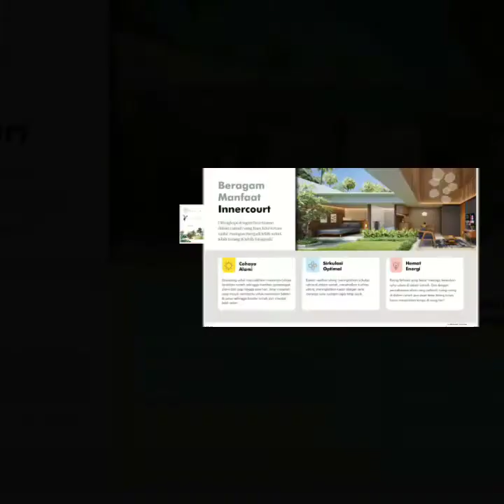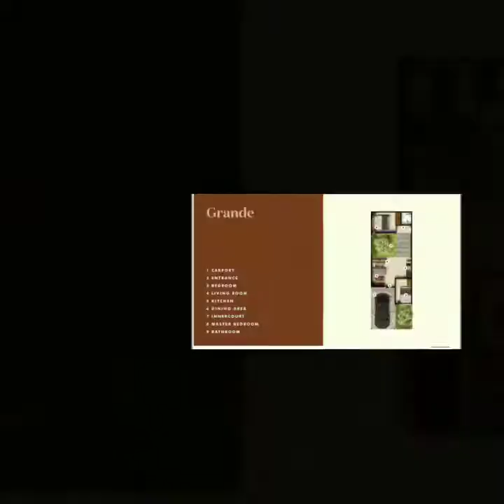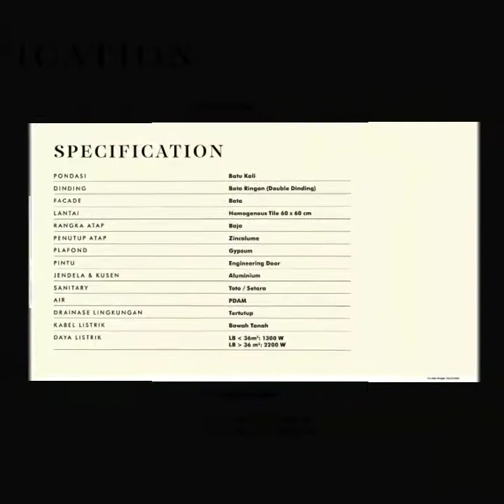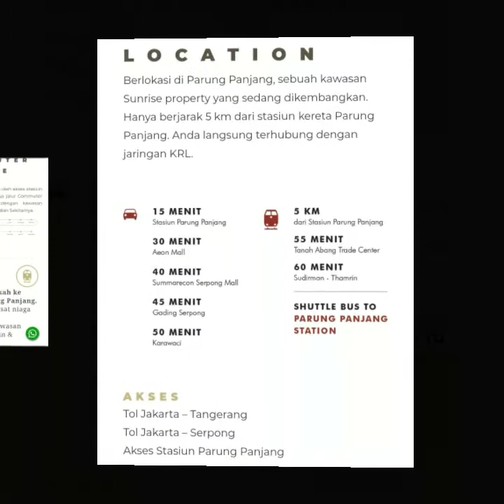SAMANEA HILL @Parung Panjang Perumahan Baru Design by ANDRAMATIN Harga Mulai 400 Jutaan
Perumahan Baru SAMANEA HILL@Parung Panjang

Design by ANDRAMATIN
Development by FARPOINT a member Gunung Sewu Group

Setelah sukses dengan penjualan Cluster 1 dan 2 yaitu Cluster ACACIA dan Cluster ALBIZIA

Kini Samanea menghadirkan kembali CLUSTER AVILLA

Dengan konsep serba lebih, design, fitur inovatif terbaru yang ada pada Albizia type

Mulai dari 400 Jutaan, Cicilan hanya 3 Jutaan/Bulan

Type Unit Typical

Ada 4 type yg di Cluster Avilla:
1. Type Grande 36/72
2. Type Suite 36/72 - high ceiling
3. Prime 60/144
4. Business Loft 63/107

Unique Features:
-Innovation by nature
-High Privacy and Exclusive
-Free Polution
-High Invesment and Save Energy
-Innercourt
-Cahaya Alami
-Sirkulasi Udara
-Hemat Listrik
-Ruang Tumbuh

AKSES:
-Tol Jakarta - Tangerang
-Tol Jakarta - Serpong
-Akses Stasiun Parung Panjang

EASY ACCESS WITH SHUTTLE BUS TO PARUNG PANJANG STATION

NUP 2 juta untuk mendapatkan unit terbaik di cluster terbaik AVILLA

KUNJUNGI MARKETING GALLERY KAMI

Silahkan Hubungi kami:
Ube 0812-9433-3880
Tuanrumah.co.id